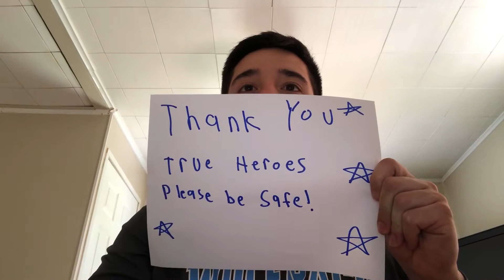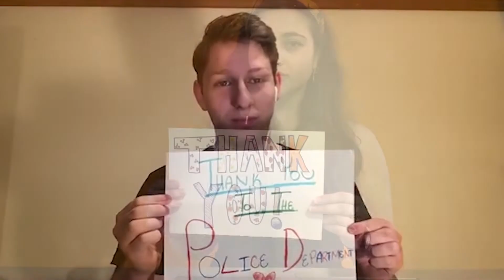CCM Cabaret Class - Wind Beneath My Wings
"Wind Beneath My Wings" (sometimes titled "The Wind Beneath My Wings" and "Hero") is a song written in 1982 by Jeff Silbar and Larry Henley.

The song was first recorded by Kamahl in 1982 for a country and western album he was recording. Kamahl talked about being the first to record the song in an appearance on Australian TV show Spicks and Specks but stated it was not commercially released because it was felt he did not suit the country and western style. Instead, Roger Whittaker recorded the song, as well as Sheena Easton and Lee Greenwood. The song appeared shortly thereafter in charted versions by Colleen Hewett (1982), Lou Rawls (1983), Gladys Knight & the Pips (1983), and Gary Morris (1983).

The highest-charting version of the song to date was recorded in 1988 by singer and actress Bette Midler for the soundtrack to the film Beaches. This version was released as a single in early 1989, spent one week at No. 1 on the Billboard Hot 100 singles chart in June 1989, and won Grammy Awards for both Record of the Year and Song of the Year in February 1990.

For more information about County College of Morris's Music, Performing Arts and Music Technologies program, please visit us